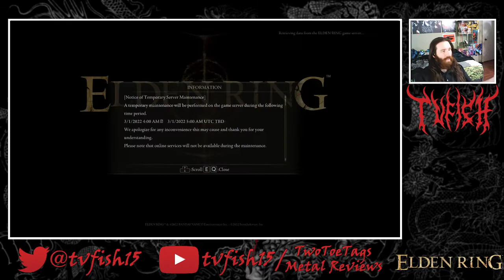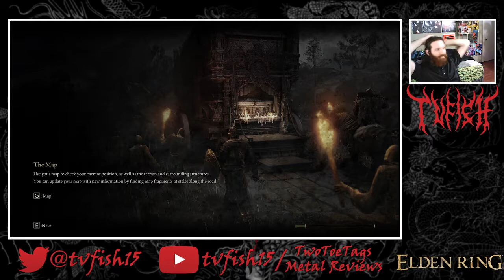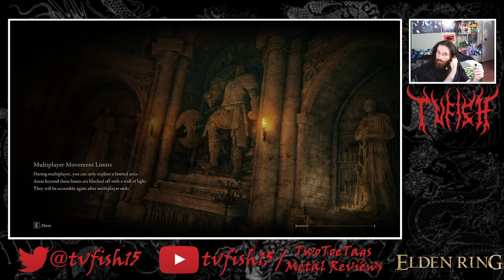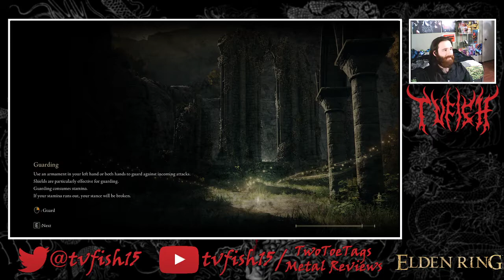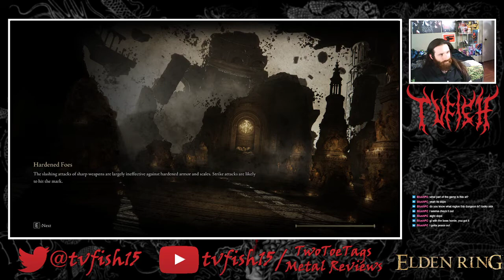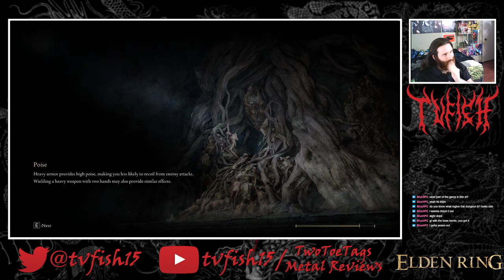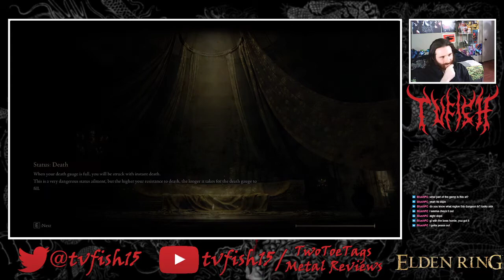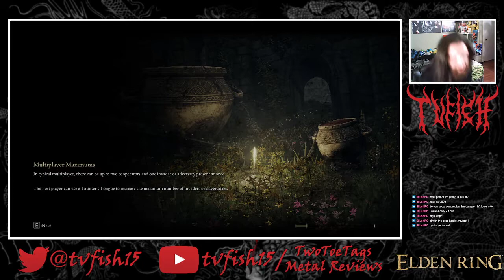Elden Ring First Playthrough Stream 6